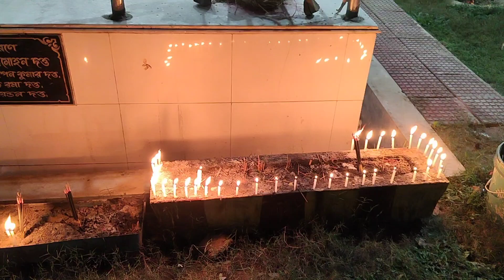চলো বন্ধুরা বিলোনিয়া মহামায়া কালীবাড়ি দর্শন করে আসি🙏tripura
চলো বন্ধুরা বিলোনিয়া মহামায়া কালীবাড়ি দর্শন করে আসি 🙏🙏🙏